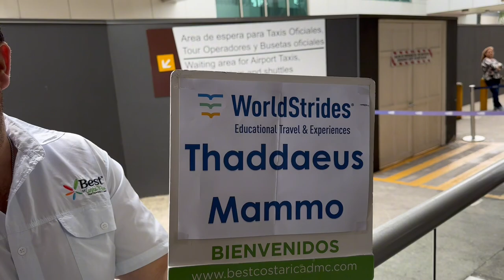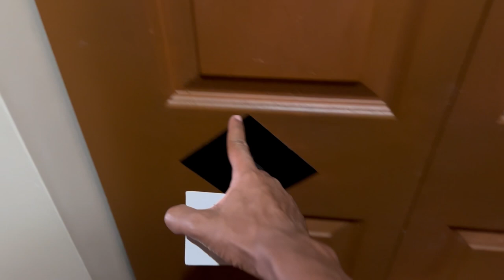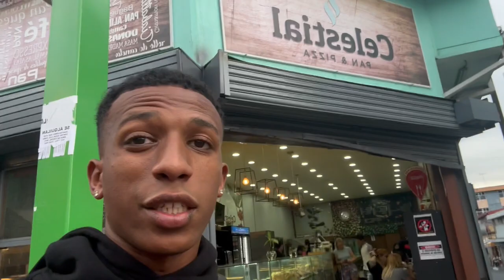Eco-Entrepreneurship In Costa Rica | Embracing New Horizons 🇨🇷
Much love and respect to you for tuning in.

I'm here to share the inner journey of life with you all through outer-world experiences as I envisage new destinations. Our lives are a journey so let's enjoy the ride to our destinations and let the spirit guide us.

One Love & Amesgnalew